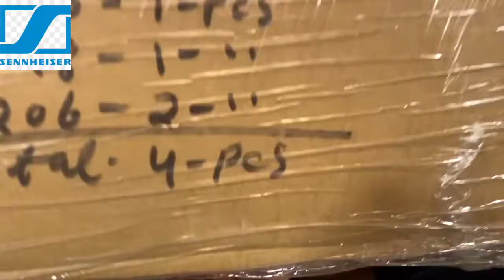Sennheiser gives Composer Ameya Naik, its top of the line mics for his live shows & recordings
It was indeed a pleasure to receive top of the line mics from Sennheiser India. Details of the mics will be told when Ameya uses them for his projects.

Video shot and edited by Reena Naik.